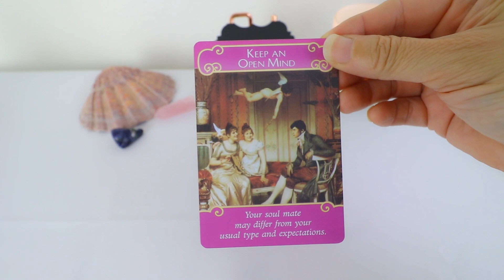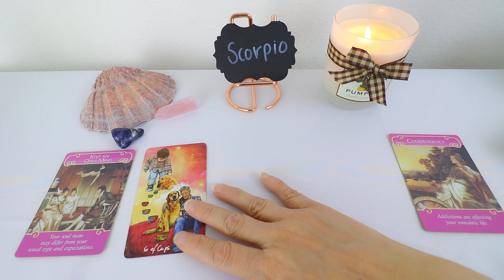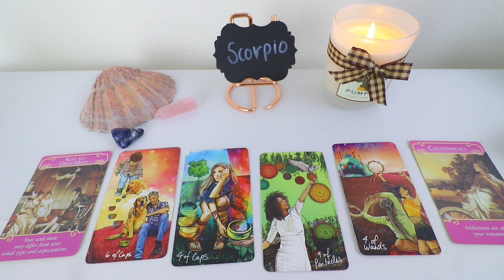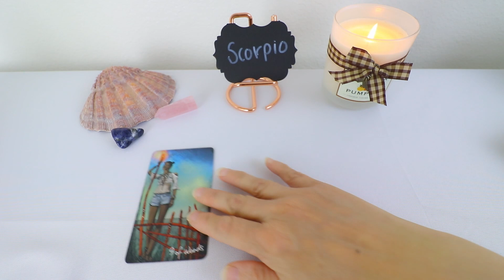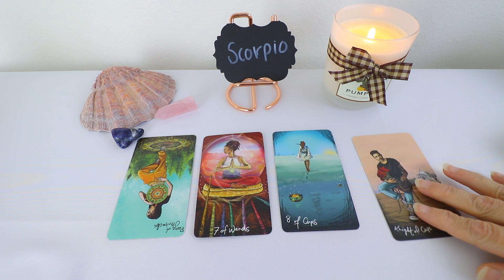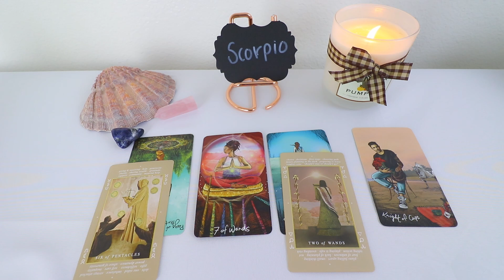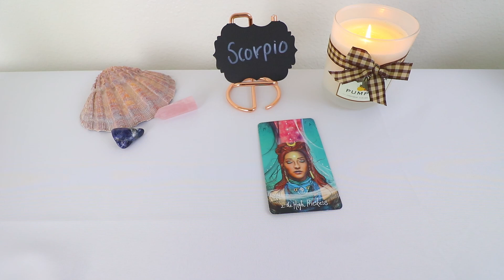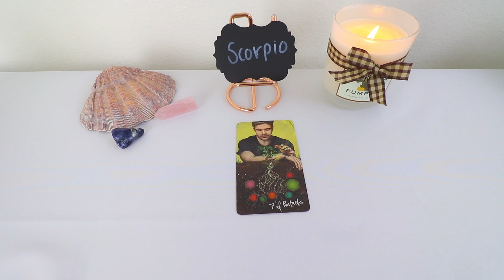Scorpio - Your Person Has Seen A Change In You and They Like What They See October 2022 Love Tarot